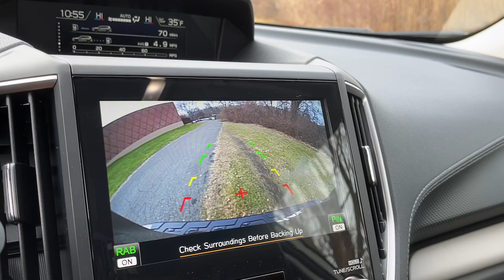2024 Subaru Forester Danbury, Brookfield, Ridgefield, New Milford, New Fairfield, CT N5662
New 2024 Subaru Forester 2.5L Limited available in Danbury, Connecticut at Colonial Subaru. Servicing the Brookfield, Ridgefield, New Milford, New Fairfield, CT area.

Colonial Subaru
89 Newtown Rd